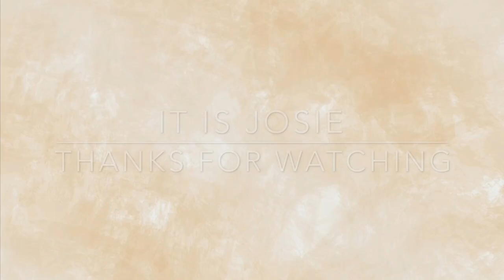Weekly Sew and Tell | Episode 1 - Deer and Doe Sirocco & Love Notions Melody Dolman | Minerva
This is a weekly update of what I have sewed up the previous week and what I am making this week. I hope you enjoy watching it.

Equipment used.
Canon G7X Mark 11 (UK&EU)
Tripod stand (UK&EU)

Josie xxx.